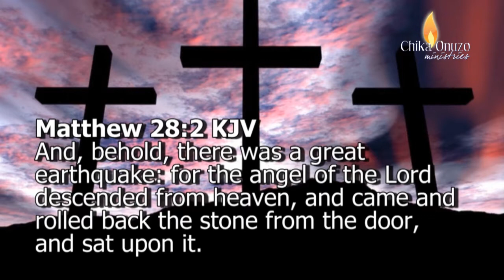4.20.14 - Resurrection Power, Part 5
Many times, it is not your enemies that God is worrying about. It's your hard heart. Will you allow that ministering spirit to remove your hard heart, to change your hard heart? Will you forgive? Listen to a Voice of Resurrection radio broadcast on Love 860 AM, Monday - Friday at 7:45am EST. Or Listen Live